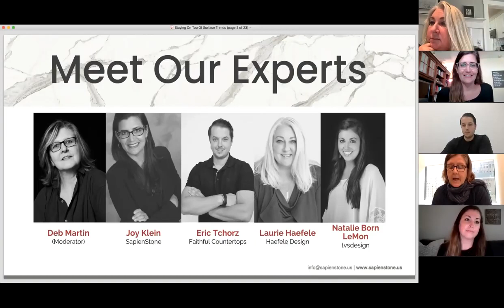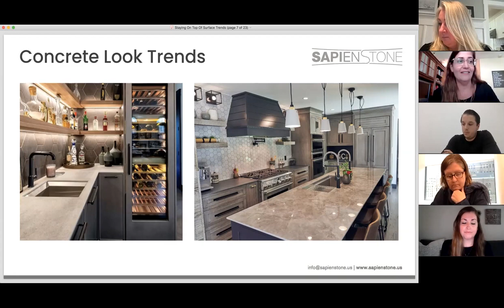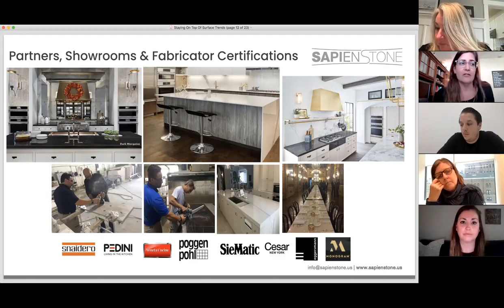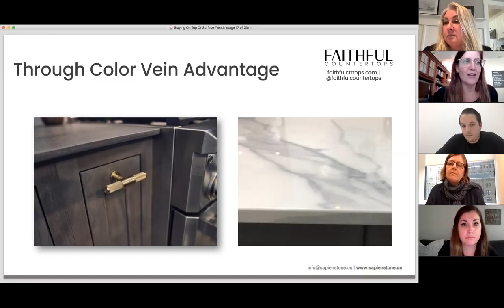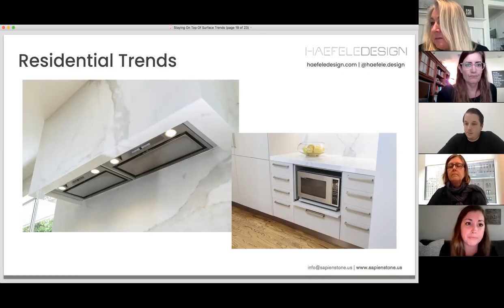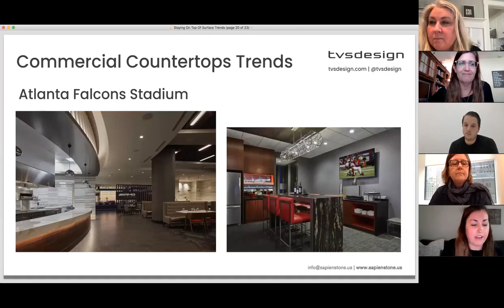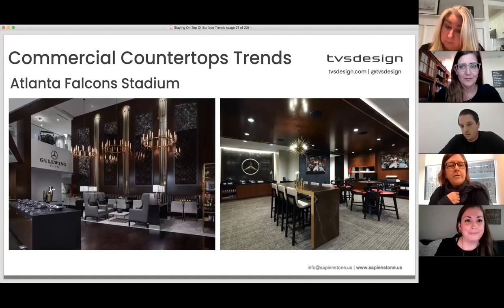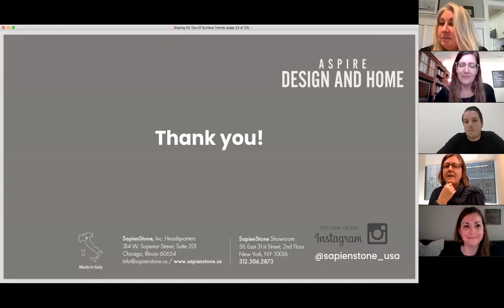Staying On Top Of Surface Trends: Porcelain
Design surfaces continue to emerge and evolve given innovative treatments and techniques. Successful designers stay on top of industry offerings, and our educated panel of experts will help you do just that! Tune in for a captivating conversation exploring what consumers are seeking in surfaces today as it pertains to high-tech porcelain slab countertop materials and their applications. to shop high-end porcelain countertops today!